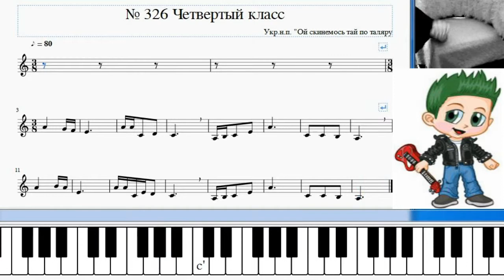Solfege tutorial .Video No. 326 / Сольфеджио 4 класс № 326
Solfege tutorial . Video No.326
B. Kalmykov and G. Fridkin. Solfeggio No.1 . Part 1. Monophony.
Feature of this video:
1. Analysis of key signs, tonality.
2. Tuning in key.
3. Solfegging (singing from notes) together with Solfiq and independently.
4.Graphic display of notes in real time on the piano keyboard.
5. Conducting in real time.

Б.Калмыков и Г.Фридкин. Сольфеджио4 класс № 326 . Часть 1. Одноголосие.
Особенность данного видео:
1. Анализирование ключевых знаков, тональности.
2. Насторойка в тональности.
3. Cольфеджирование(пение по нотам)  вместе с Сольфиком и самостоятельно.
4.Графическое отображение исполняемых нот в реальном времени на нотной строчке и на фортепианной клавиатуре.
5. Дирижирование в реальном времени(чего не подскажет ни один "родитель-немузыкант" .